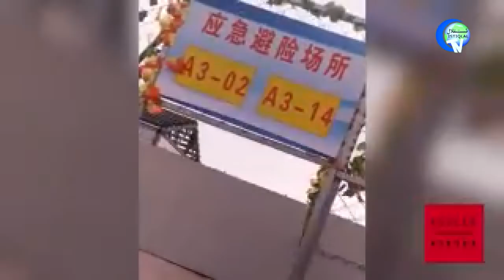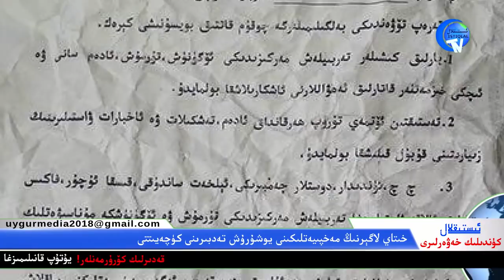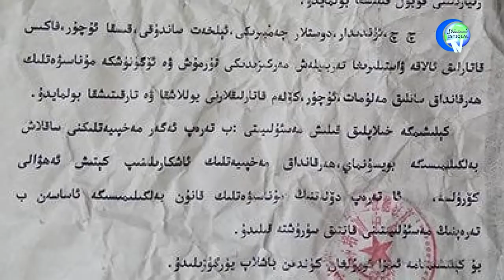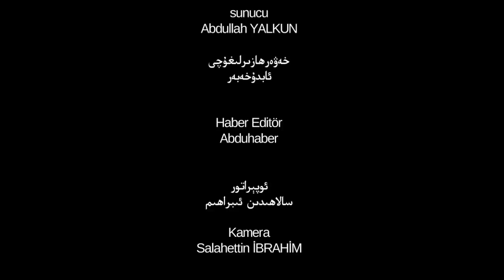ئىستىقلال كۈندىلىك خەۋەرلىرى 2018-12-14